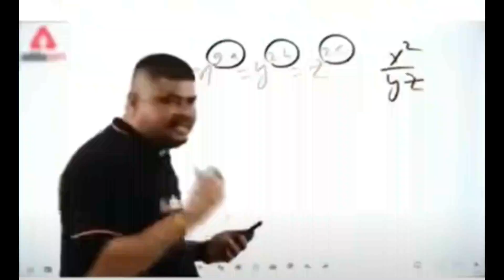THE BLOCK SEASON ONE